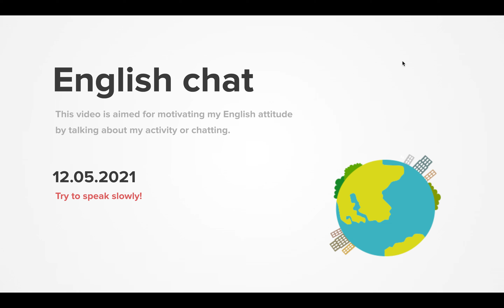Diary 2021-12-05, part 899